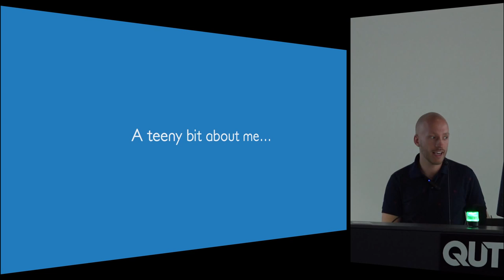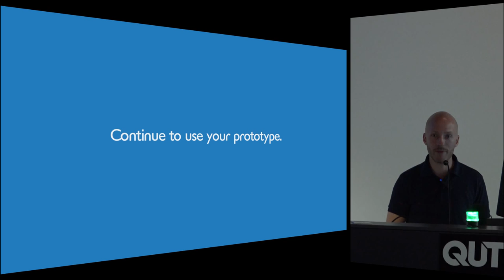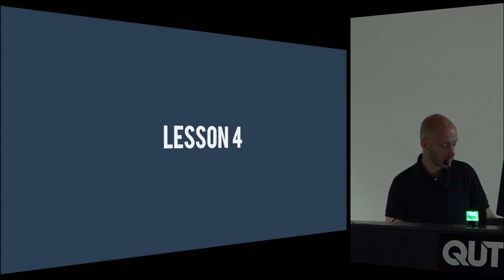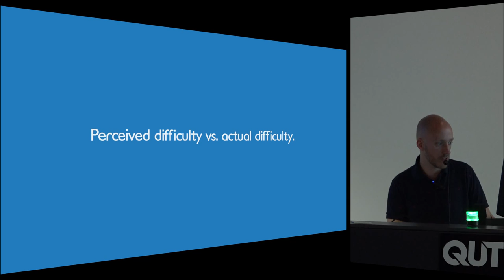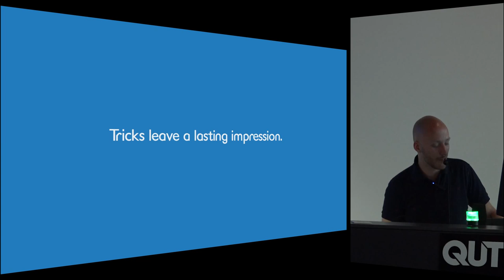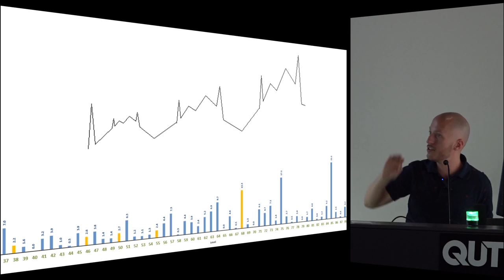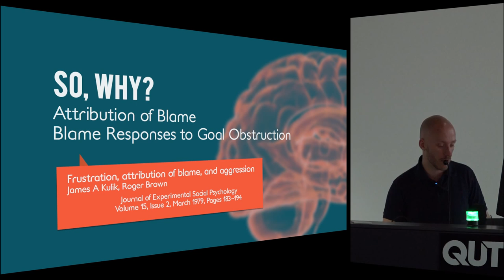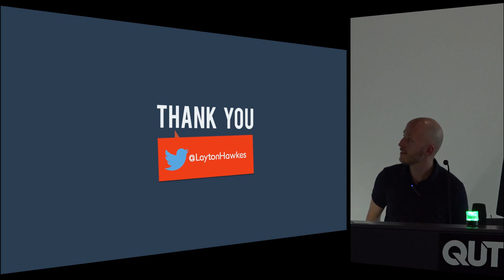Layton Hawkes - Perfecting Our Puzzles: Lessons in Level Design from Bears vs. Art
Using examples from the development of Halfbrick's Bears vs. Art, this talk will explore the key lessons learned from designing hundreds of authored puzzles. When developing a casual game with challenges requiring critical thinking, while being widely accessible, the team needed to work smart to curb player frustration in inventive ways. We learned much about what influenced a player’s perception of difficulty, their critical decision-making, and their experience of failure and achievement. Come and hear how to create successful puzzles for your game using simple methods of mixing chance-based/logical reasoning mechanics, directing attention with visual cues, and creating environments of shared responsibility.

Layton Hawkes is a Game Designer at Halfbrick Studios. He's been designing mazes and puzzles since he was 8 years old. In 2012 he completed self directed research at Aalborg Univeristy (CPH), Denmark, exploring the impact of visual cues in player decision-making, and has earned numerous awards for personal and professional projects across the industry. After graduating from Victoria University Layton developed serious games for the educational sector. He joined Halfbrick in 2013 and has worked on Fruit Ninja, Jetpack Joyride, Fish Out of Water and Bears vs. Art. Also, he really likes game jams.